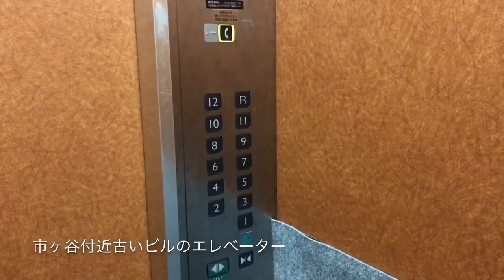エレベーター動画〜市ヶ谷のビルのエレベーター